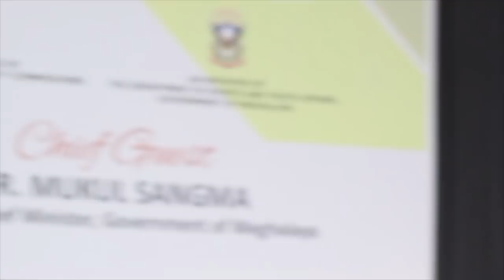Dr Mukul Sangma | We Shall Overcome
Dr Mukul Sangma, Chief Minister of Meghalaya, delivered an inspiring speech and an unforgettable rendition of a classic as a capacity crowd of close to 1,000 students launched the LEAP initiative in Meghalaya.

Location: Tura Government College, West Garo Hills |15th of December, 2017

The LEAP Meghalaya initiative builds capacities in young people, empowering them with the confidence required to live wholesome, happy and productive lives!